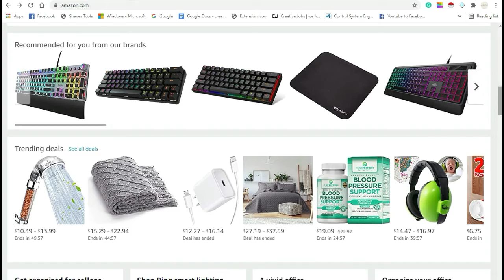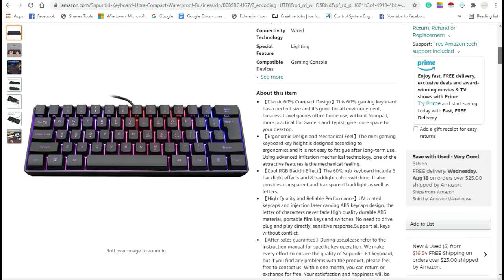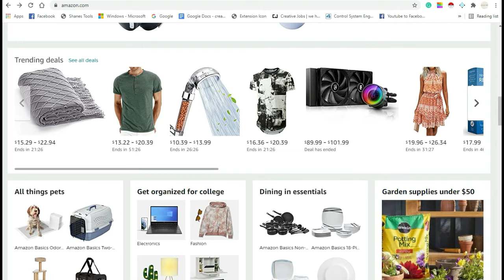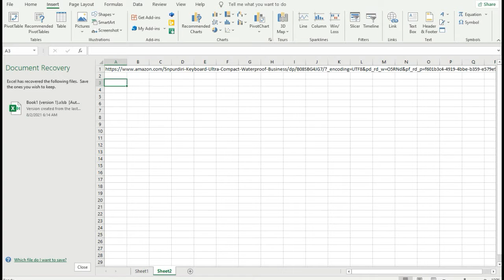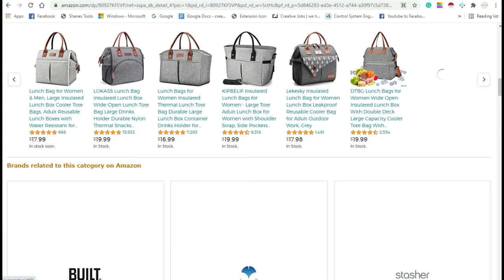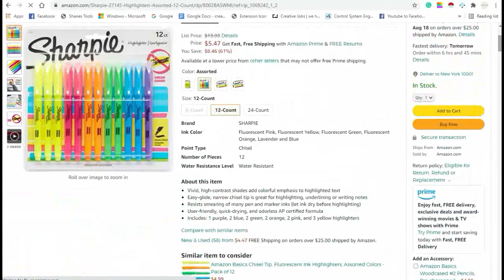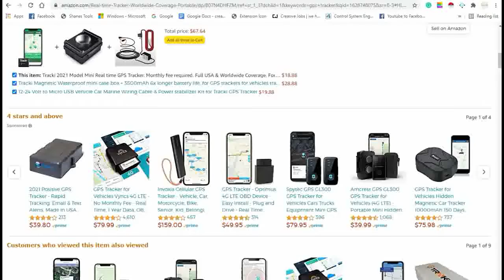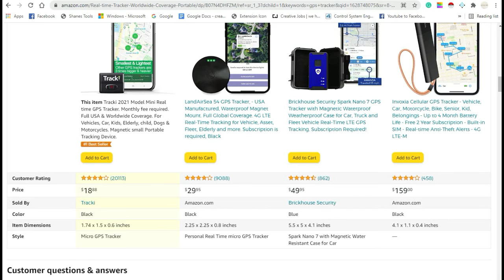Amazon Virtual Assistant FBA Lect-3 (Part-2)/ Choose products to sell on Amazon or Product Hunting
Amazon Virtual Assistant FBA Lect-2 (Part-2)/ Choose products to sell on Amazon or Product Hunting
Note: Make notes of all lectures, you don't need to repeat the video in case of any problem.
we will upload complete courses of online earning. Like Amazon Bussiness, Shopify Dropshipping Bussines,eBay, Etsy, and all other skills through which you can start learning and the earning online as a full time or part-time through providing services by doing a remote job. These courses are uploaded free of cost. In this introduction video, we speak at some speed bcz its an intro video we will cover all course in detail don't worry about knowledge and study.
We are sorry for some noise in the video due to some mic problem. We will resolve this issue in the next video.
Good luck with your future projects and life.